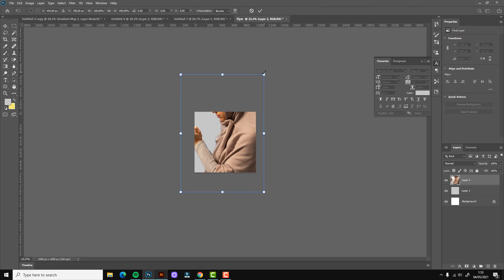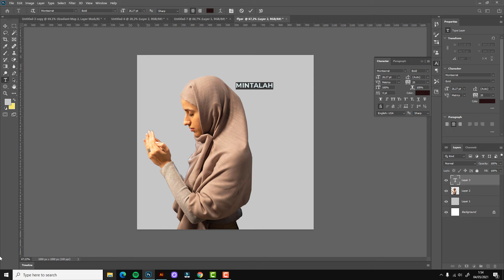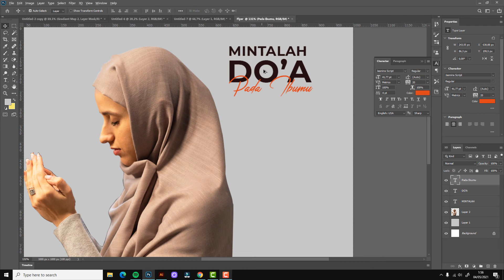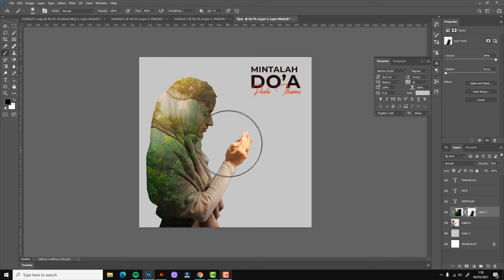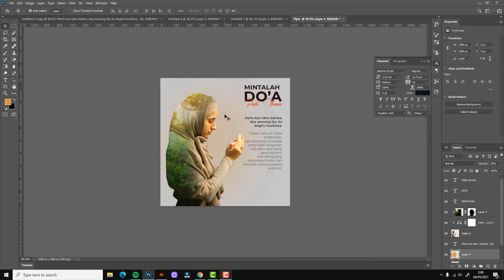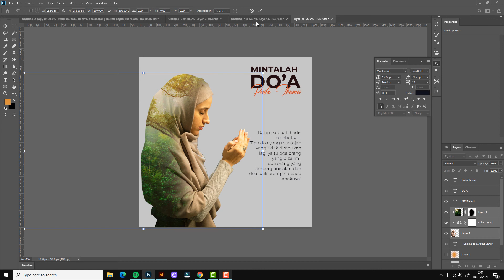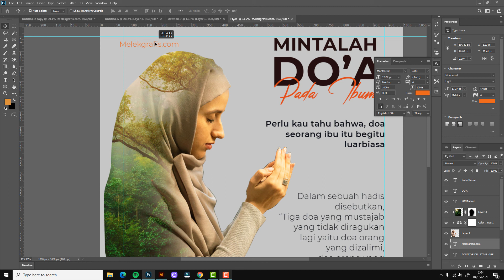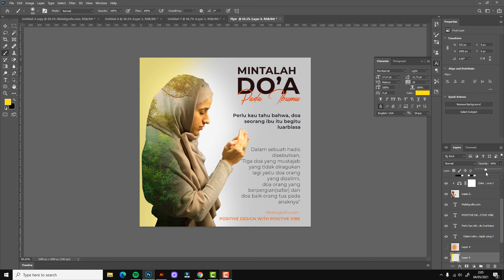Photoshop Turtorial: How to Design a Flyer in Photoshop 2022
Hello, gentlemen, in this tutorial, we will share how to make a flyer design with a double exposure technique using Photoshop 2022
for more details, just watch the video, happy learning